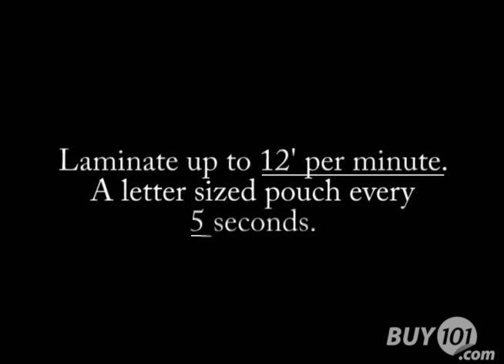SpeedyLam 330R10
The SpeedyLam 330R10 is the fastest pouch laminator available. It allows you to Laminate up to 12 feet per minute, and a letter sized pouch every 5 seconds! See it in action above and find the desktop laminator that your small business needs at Binding101.com: